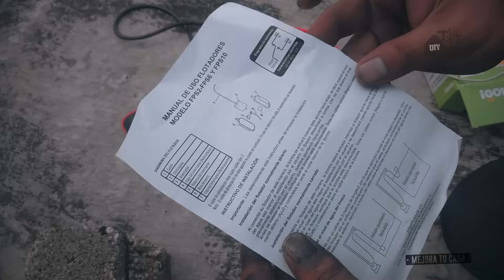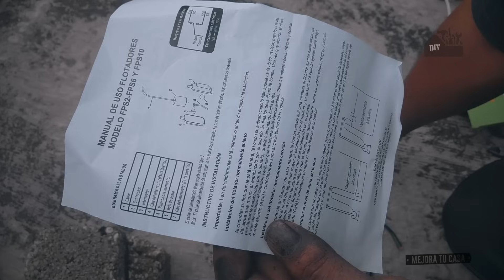Cómo INSTALAR un FLOTADOR AUTOMATICO para tinacos y cisternas | MEJORA TU CASA DIY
Hola amigos en este video aprenderemos de este maravilloso mundo de ¡Hazlo Tu Mismo!